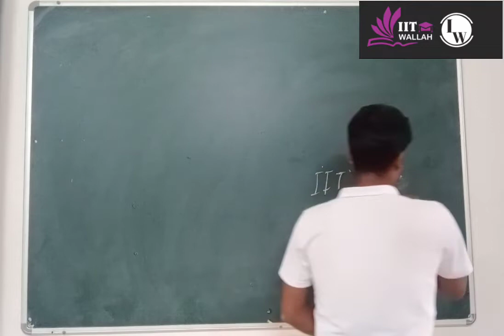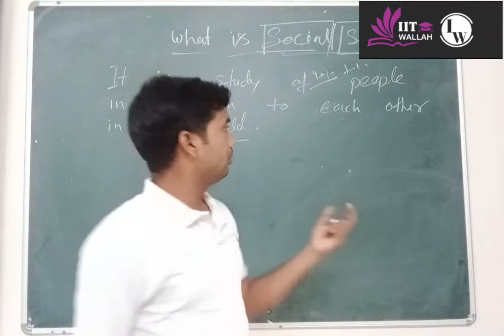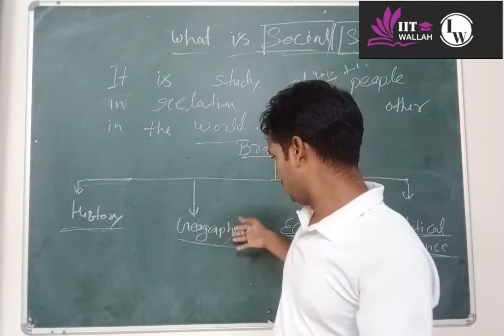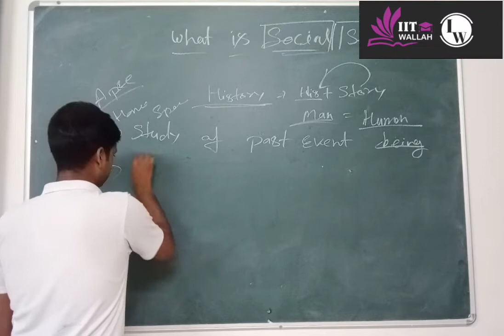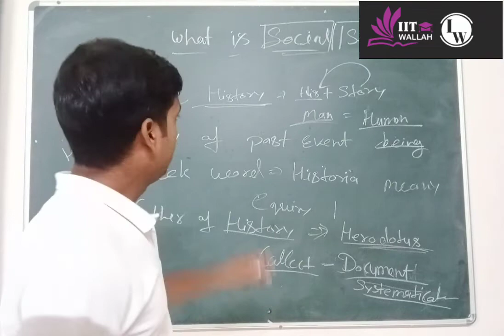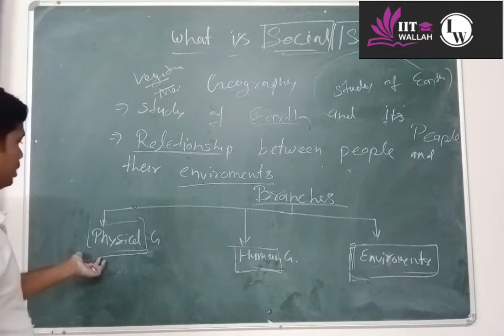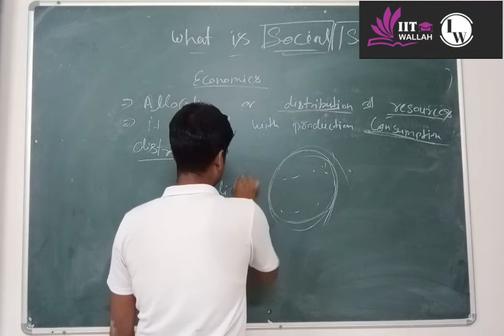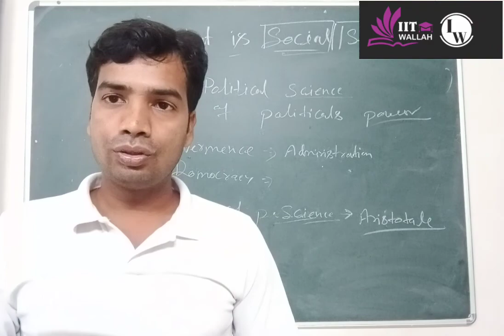November 29, 2022